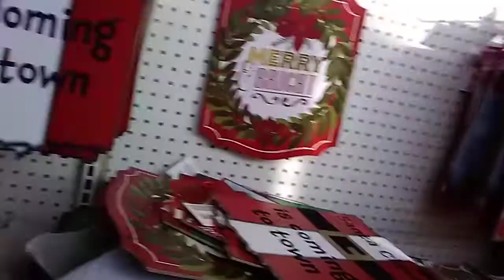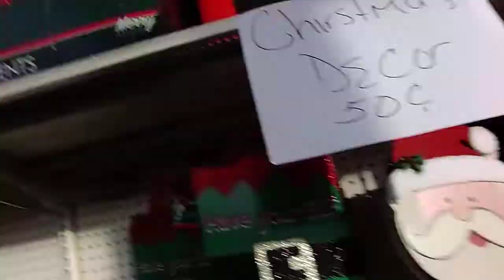Learn How to Make Money with The Dollar Tree Loophole